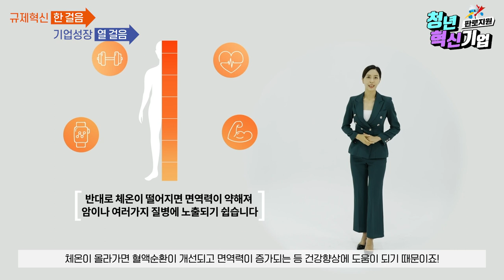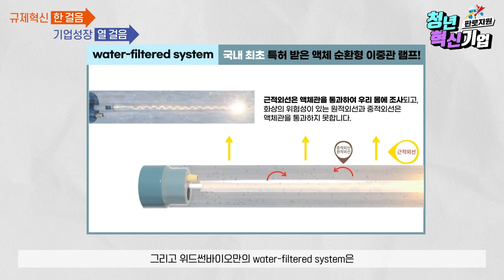[청년·혁신기업 판로지원] 체온을 올려 면역력을 높이는 근적외선 전신 온열기 (주)위드썬바이오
💥청년·혁신기업의 성장 발판을 마련해주는 조달청의 판로지원 사업💥

사무실이나 책상 앞에서 많은 시간을 보내는 현대인들...🥱
잘못된 자세로 질병이 발생하고, 제때 치료하지 않아 만성 통증으로 이어지는 경우가 많습니다.😔
이럴 때 통증을 줄이고, 면역력을 높이는데 좋은 방법 중 하나가 바로 ‘온열요법’입니다.♨

(주)위드썬바이오는 이러한 온열요법의 효과에 착안!
혁신제품 ‘근적외선 전신 온열기(위라온)’을 개발했습니다.
어떤 제품인지 함께 만나볼까요~?